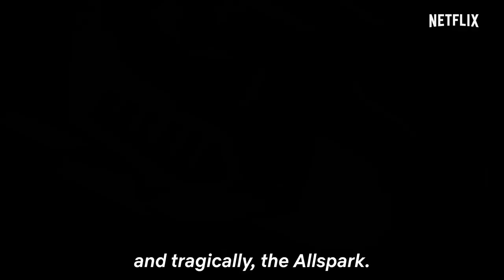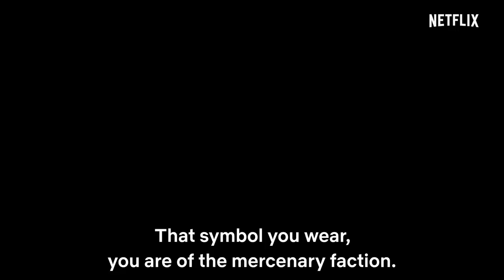TRANSFORMERS WAR FOR CYBERTRON: EARTHRISE | New Trailer | COMING SOON!!! | Transformers Official